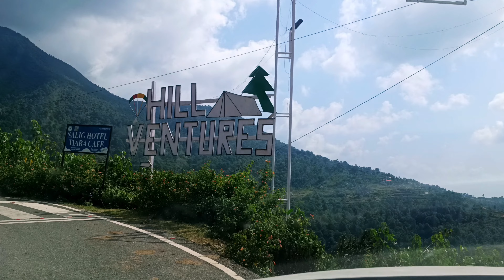HILL VENTURES Dharamshala Himachal Pradesh | Dharamshala Adventure Dharamshala Mcleodganj Trip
HILL VENTURES Dharamshala Himachal Pradesh | Dharamshala Adventure Activities | Dharamshala Mcleodganj Trip

In this video we are going to tell you about one best place to stay in Dharamshala Himachal Pradesh which is Hill Ventures Dharamshala . If you are looking for things to do in Dharamshala or Mcleodganj then this Dharamshala camping place or Mcleodganj camping resort would be the best for Dharamshala adventure activities .
Hill Ventures camping resort is the best Dharamshala camping place where you can experience so many adventure activities and also enjoy camping and stay in a amazing location in the Himalayas with 360 degree natural views and lush greenery. If you are making your travel plan for your next trip to H
Himachal Pradesh then we suggest you to include this Hill venture resort for at least one day . This is the best adventure resort near Dharamshala or Adventure resort near Mcleodganj or Palampur .
We suggest you to watch this travel vlog before finalizing your himachal pradesh travel plan. Here with camping and adventures you can also go for trekking to the river and on some other amazing treks during your stay in Dharamshala .

Your queries solved in this video:
Share some Dharamshala adventure activities .
Share some Mcleodganj adventure activities .
What are the adventure activities in Palampur ?
Share one Adventure resort in Dharamshala .
How to find camping sites in India?
Share one Camping resort in Palampur .
What are the things to do in Palampur ?
What are some Dharamshala activities for adventure ?
Which are best Dharamshala near places to visit ?
Which are best offbeat places near Mcleodganj ?
What are the adventure sports in Himachal Pradesh?
Which are some Best resorts in Palampur ?